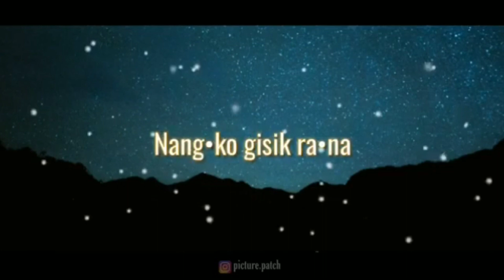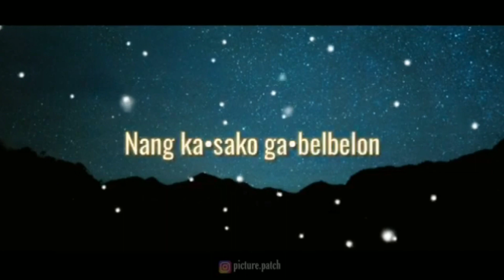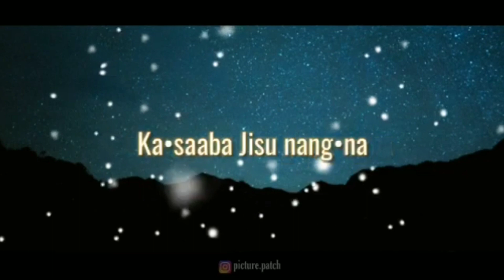Gualaha Gitel Anga//Official full Lyrics video//Tengsal sangma.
Music arrangement Salchuang k sangma, Salniang k sangma,
Vocal Ripseng k marak

Ia gitko Rev.Ripseng Ka.srokbee Isolna rasong on.nan baksa an.ching manden sakantinan ring.achi Jisuni mairongple ka.saaniko aganprakataha,

Ripseng k marakba 'Re.bajok gital bilsi ' ia angni gitko upload ka.ani gimin angaba ia git misako upload ka.paa ia gitde Ripengrang marakni git ong.a mitelbea.